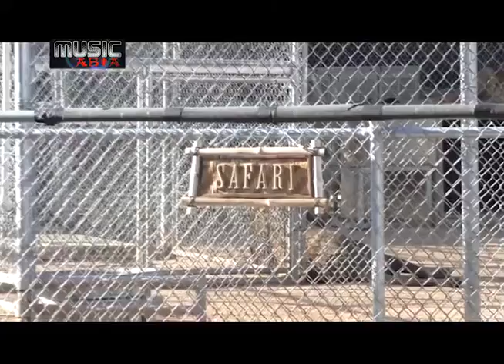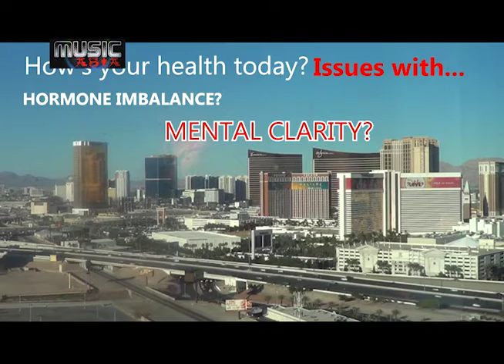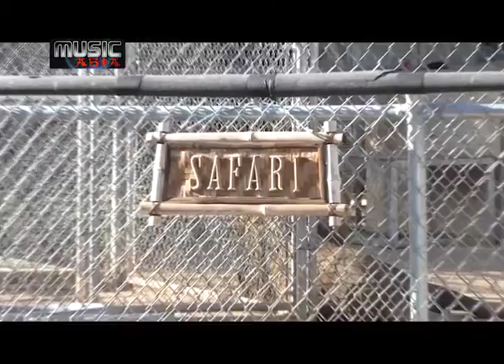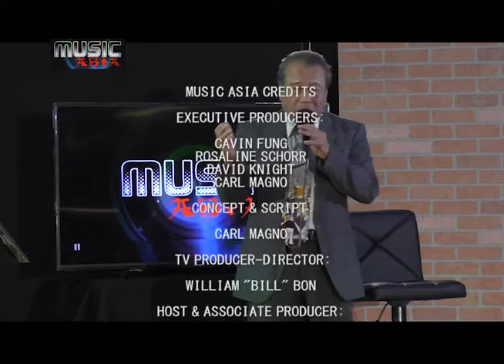MUSIC_ASIA_21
MUSIC ASIA on Asian Culture TV (ACTV) gives the local performing artists a local and global platform to showcase their talents. Shot live weekly in the Entertainment Capital of the World, Las Vegas. MUSIC ASIA is co-hosted by Sinatra Tribute artist Art Mendoza and Esmeralda Padilla-Gould, singer, TV host and beauty queen rolled into one, with Musical Director Nelson Alcantara as keyboardist.  Enjoy familiar songs rendered in a unique way... the Asian way.

Music Asia features special guest performers:
Sophia Fradelis
Shirley Wang